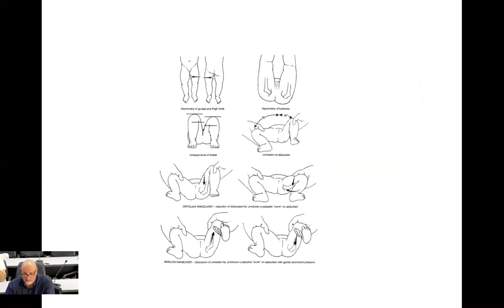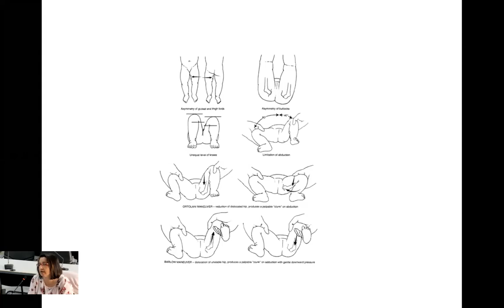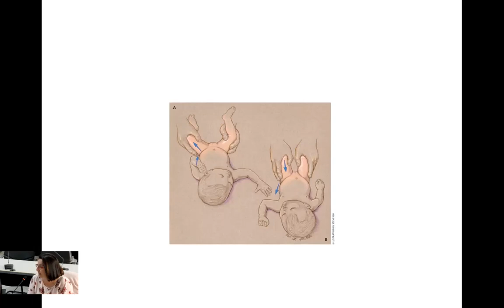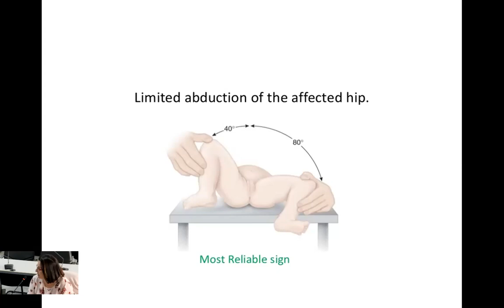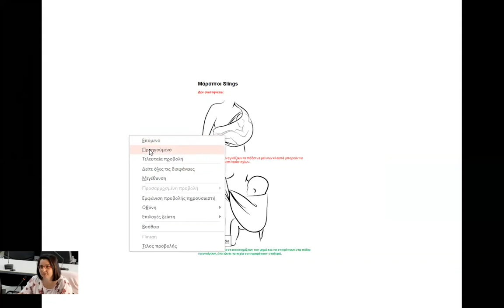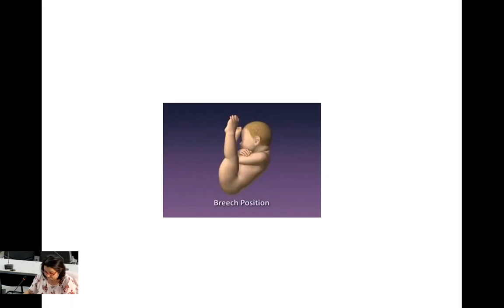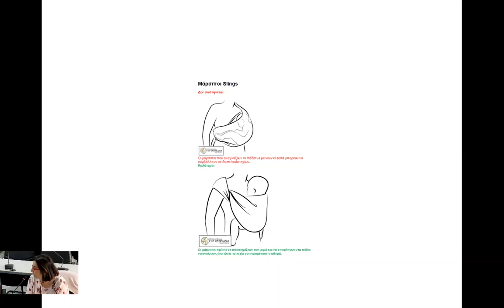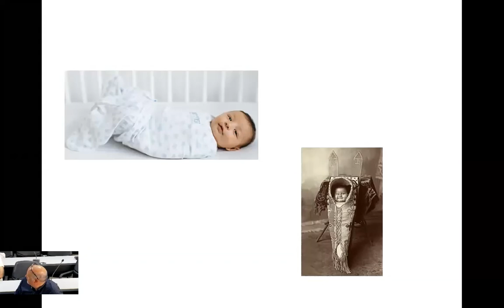Μ. Παλαμπουγιούκη - Αναπτυξιακή δυσπλασία ισχίου - Κλινική εκτίμηση